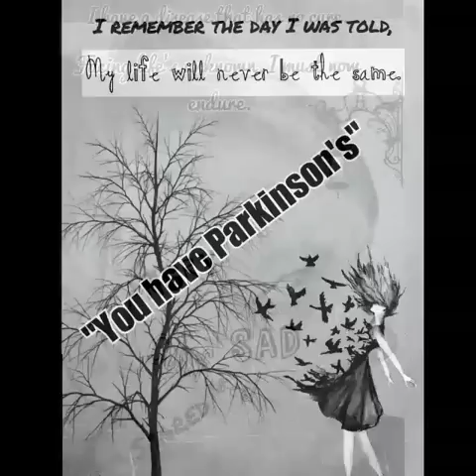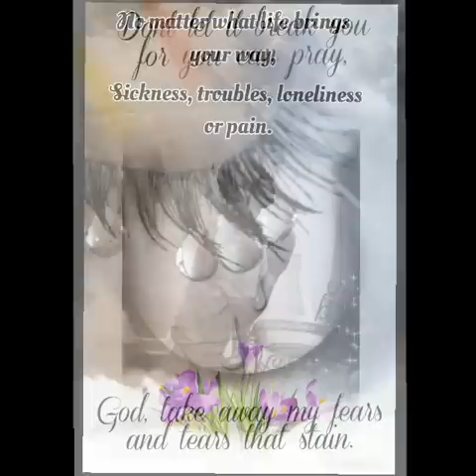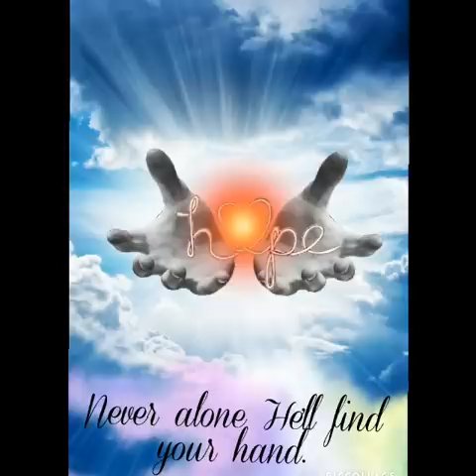I Will Choose by Dora Leonard and Erika Snider (USA)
WPC 2016 Video Competition Submission from Dora Leonard and Erika Snider (USA)

2 women who met on an online support PD group chose to use their creativity and passion to help and encourage others with Parkinson's disease: To Never Give Up. The lyrics of this song and writing a blog stemmed from a moment that Dora made up her mind to not let this disease define her. Erika's portrayal of her desire to help others like her is seen in her creation of this video.